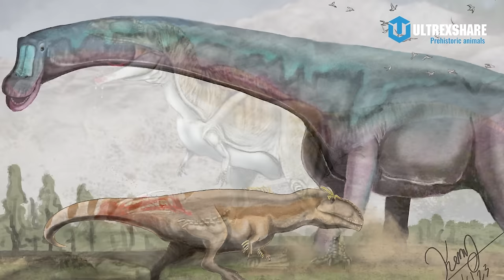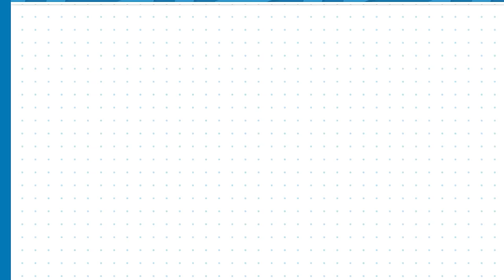TYRANNOTITAN: "BẠO CHÚA HỤT" KHỔNG LỒ THỐNG TRỊ NAM MỸ?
🔥ỦNG HỘ ULTREXSHARE:
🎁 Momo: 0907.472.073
✪ Kênh Youtube trực thuộc hệ thống UltrexShare Studio!